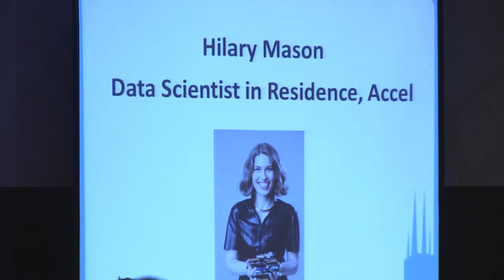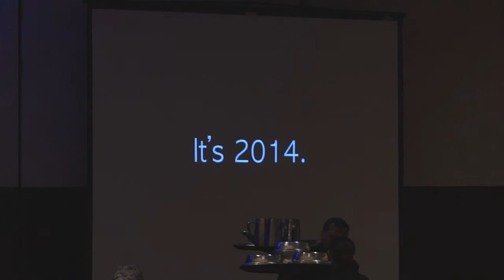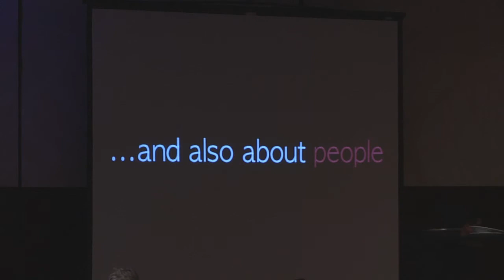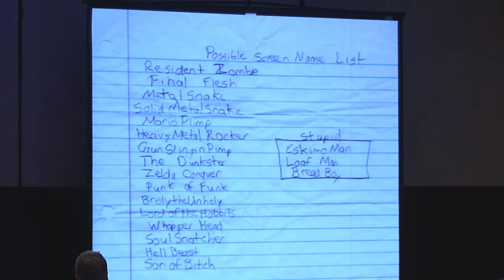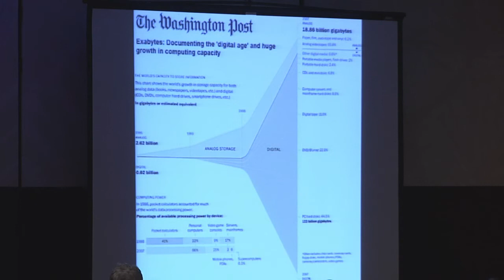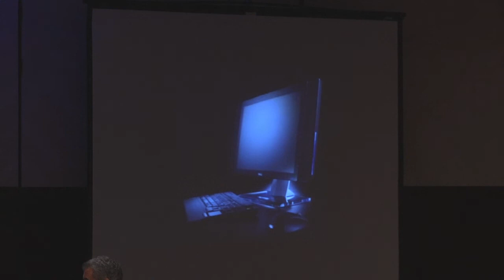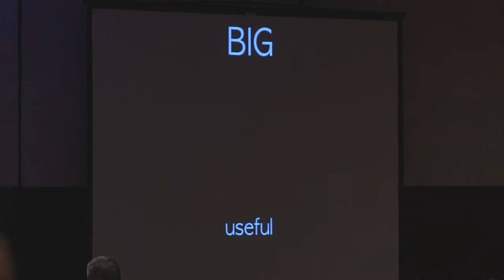Hilary Mason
Keynote Luncheon: Hilary Mason